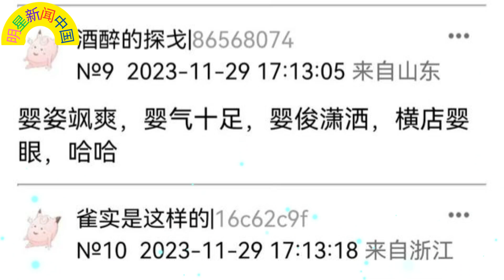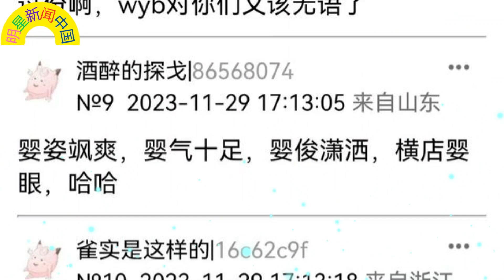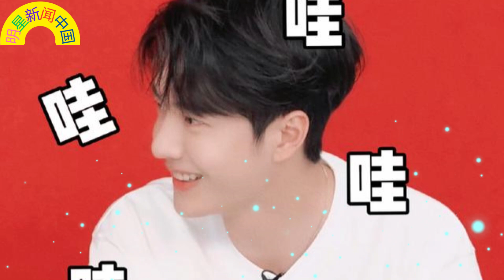央视催播《 与凤行 》，王一博 赵丽颖 粉丝圈欢呼【明星新闻中国】